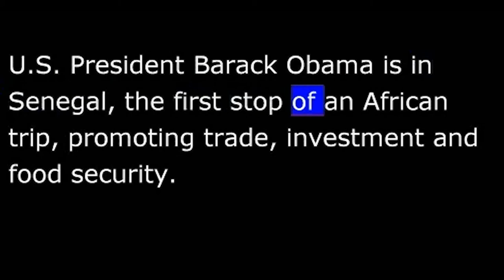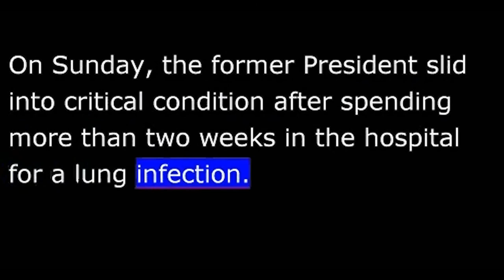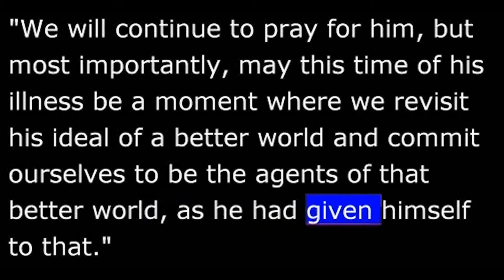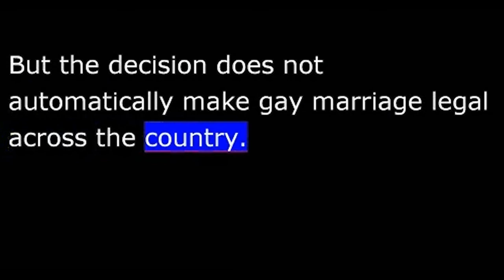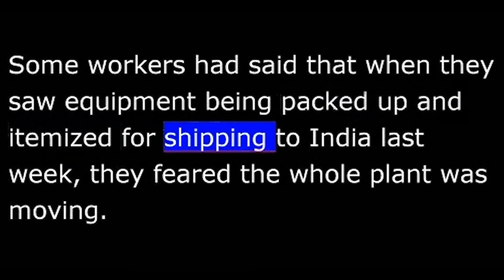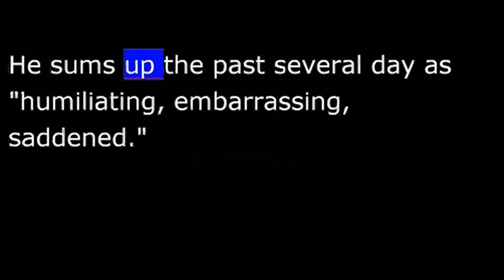VOA News for 27 June 2013 - 20130627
VOA NEWS  Thursday June 27th, 2013
From Washington, this is VOA news.  President Obama has arrived at stop number one of an African tour.  Gay rights supporters are celebrating over two rulings by the U.S. Supreme Court.  I'm Ira Mellman reporting from Washington.
U.S. President Barack Obama is in Senegal, the first stop of an African trip, promoting trade, investment and food security.  The White House calls Senegal an emerging democracy and a partner with the United States on institution-building in Africa.
From Senegal, Mr. Obama plans to head to South Africa and visit Robben Island, the prison where former President Nelson Mandela spent nearly two decades.
In Pretoria, Mandela has now spent 18 full nights in a hospital, surpassing the time he spent hospitalized in December.
The nation on Wednesday held its collective breath amid word that the anti-apartheid icon remains in critical condition and that the Mandela family held an emergency meeting on Tuesday.
With more, here is VOA's Anita Powell in Johannesburg.
On Sunday, the former president slid into critical condition after spending more than two weeks in a hospital for a lung infection.
South African President Jacob Zuma refused to give many details on what that meant, saying critical means critical.  Mr. Zuma on Wednesday said Mr. Mandela remains in critical condition.
Mr. Mandela is a life-long Methodist says Presiding Bishop Ziphozihle Siwa of the Methodist Church of Southern Africa.
"We will continue to pray for him, but most importantly, may this time of his illness be a moment where we revisit his ideal of a better world and commit ourselves to be the agents of that better world, as he had given himself to that."
Anita Powell, VOA news, Johannesburg.
Stay on top of this story by checking in with [a website] a web browser at voanews.com.
Here in the United States, gay rights supporters celebrating two U.S. Supreme Court rulings that validate same sex marriage.  In a five to four decision Wednesday, the court struck down the 1996 federal Defense of Marriage Act, which defined marriage as only being between a man and a woman.
The court ruled that the government cannot bar same-sex couples from getting the same tax, health and pension benefits as heterosexual couples.  But the decision does not automatically make gay marriage legal across the country.
Same-sex marriage is legal in 12 states and the District of Columbia.
In another five to four decision, the court ruled that backers of a California law banning gay marriage cannot appeal the lower court decision that struck down that measure.
President Obama said the Supreme Court "has righted a wrong and set our country is better off for it."  Opponents of gay marriage say they will continue the debate, insisting that marriage can only be between a man and a woman.
Chinese state media say 27 people were killed during rioting in the ethnically-mixed western region of Xinjiang, the worst violence in that area in four years.
The official Xinhua news agency said the riot began early Wednesday when "knife-wielding mobs" attacked police stations, a local government building, and a construction site in the Lukqun township of Shanshan County.
The report said the rioters stabbed people and set fire to police cars, killing nine security personnel and eight civilians before police opened fire and killed 10 assailants.  It said police also captured three rioters and are searching for an unknown number of others.
A U.S. company boss held hostage by his Chinese workers for nearly a week says an agreement has been reached to pay them and he expects to leave his Beijing plant later Thursday.
Chip Starnes told the Associated Press early Thursday morning that a deal had been reached between him and the dozens of workers who had demanded generous severance packages even though they weren't being laid off.
Some workers had said that when they saw equipment being packed up and itemized for shipping to India last week, they feared the whole plan was moving.  Some said they were owed unpaid salary.
Starnes, a co-owner of Florida-based Specialty Medical Supplies, said he had been forced to give in to their demands.  He summed up the past several day as "humiliating, embarrassing, saddened."
During his time as hostage, he spoke with reporters through a barred window of the plant where he was being held.
U.S. Secretary of State John Kerry says Israeli and Palestinian leaders are both committed to reviving peace talks, but he acknowledged that progress on the long-stalled negotiations would be difficult.
Kerry told reporters in Kuwait Wednesday he does want to set deadlines for the peace process, but the progress must occur long before the United Nations General Assembly meets in September.
I'm Ira Mellman, VOA news.